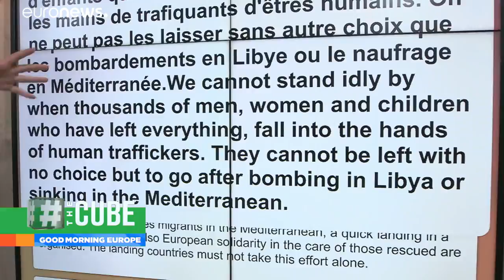Salvini clashes with Macron after Paris and Berlin offer new migrant influx mechanism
Italy's Interior Minister Matteo Salvini said Italy would not continue to be "Europe's refugee camp" after 14 EU members agreed to a new Franco-German migrant influx mechanism on Monday. …